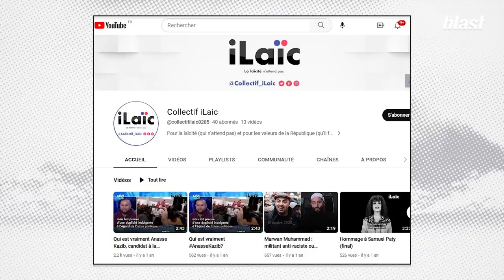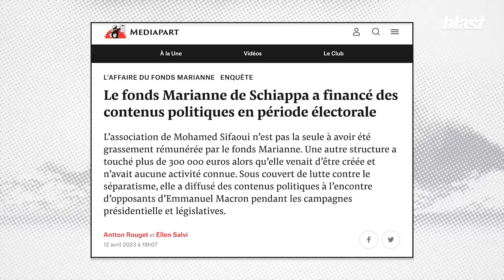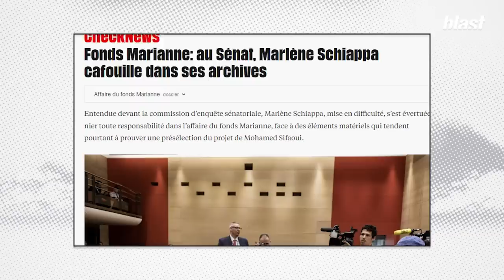FONDS MARIANNE : SCHIAPPA TOUCHE LE FOND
Marlène Schiappa va t-elle devoir démissionner ? L’iconique secrétaire d’Etat chargée de l’économie sociale et solidaire est au cœur d’un scandale laïco-financier autour de sa gestion du Fonds Marianne. Le PNF a ouvert une information judiciaire. Marlène Schiappa et les principaux protagonistes de l’affaire ont dû venir s’expliquer devant une commission d’enquête au Sénat. Les auditions ont donné lieu à des moment surréalistes.

Journaliste : Antoine Etcheto
Montage : Félix Périer
Images : Arthur Frainet, Isabel Carrillo
Son : Baptiste Veilhan
Graphisme : Adrien Colrat, Morgane Sabouret
Production : Sophie Romillat
Directeur des programmes : Mathias Enthoven
Rédaction en chef : Soumaya Benaïssa
Directeur de la rédaction : Denis Robert